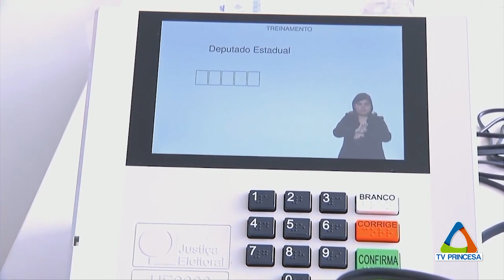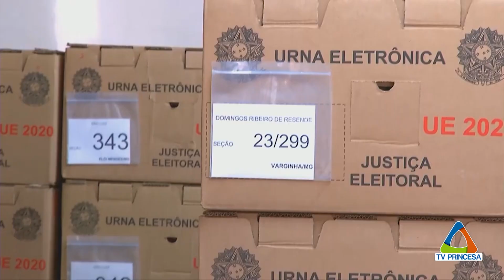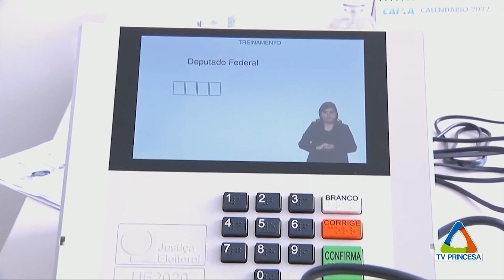(JC 27/08/24)SITUAÇÃO ELEITORAL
Nas eleições municipais de 2024 em Varginha,três candidatos disputam o cargo a prefeito,acompanhados de outros três candidatos a vice-prefeito, respectivamente.